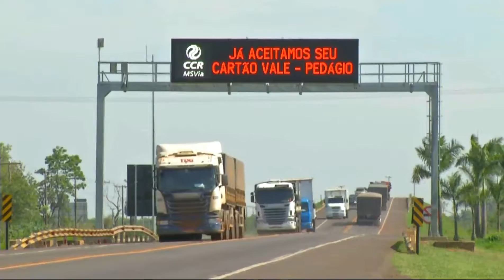Caminhoneiros denunciam cobrança por eixo levantado em pedágios da BR-163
Desde que foi iniciada a cobrança de pedágio na BR-163 no estado houve muita polêmica por causa do alto valor da tarifa. Agora os caminhoneiros denunciam que há abuso na cobrança. Isso porque eles conseguiram por lei que não precisam pagar pelo eixo que está levantado, só que alegam que a cobrança está sendo feita ao longo da BR-163.